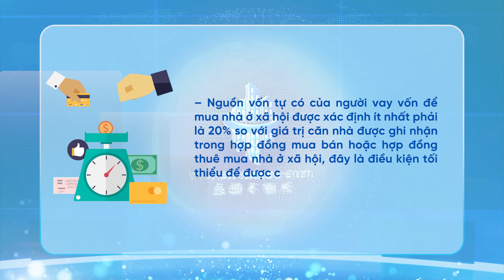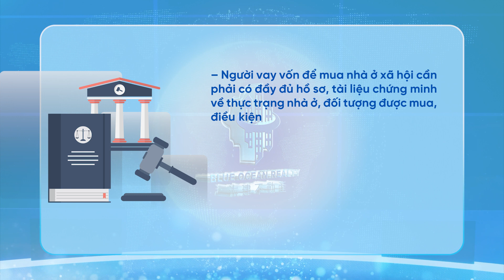Điều Kiện Vay Vốn Khi Mua Nhà Ở Xã Hội | Bất Động Sản Bor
13 dự án nhà ở xã hội tại Hà Nội sắp mở bán
1. Dự án nhà ở xã hội Rice City Thượng Thanh (Rice City Long Biên)
2. Dự án nhà ở xã hội Rice City Tố Hữu
3. Dự án nhà ở xã hội NHS Trung Văn
4. Dự án nhà ở xã hội Sunrise Home Thanh Trì
5. Dự án nhà ở xã hội FLC Garden City
6. Dự án nhà ở xã hội Udic Eco Tower Hạ Đình
7. Dự án nhà ở xã hội Hacinco Nguyễn Xiển (Đại Kim Center)
8. Dự án nhà ở xã hội Bảo Ngọc City Long Biên
9. Dự án nhà ở xã hội 486 Ngọc Hồi
10. Dự án nhà ở xã hội Vân Canh
11. Dự án nhà ở xã hội Kim Hoa
12. Dự án nhà ở xã hội Hồng Hà Eco City
13. Dự án nhà ở xã hội Green Tower Đại Mỗ
Điều kiện vay vốn khi mua nhà ở xã hội:
Nhu cầu để vay vốn khi mua nhà ở xã hội không còn mới lạ, để được vay vốn theo mức lãi suất ưu đãi tại Ngân hàng Chính sách xã hội thì người vay vốn để mua nhà ở xã hội phải đáp ứng đủ các điều kiện như sau:
– Người vay vốn để mua nhà ở xã hội người có nguồn thu nhập và có khả năng trả nợ theo đúng cam kết và thỏa thuận trong hợp đồng vay vốn với Ngân hàng Chính sách và xã hội, điều này nhằm đảm bảo khả năng thanh toán cho bên cho vay;
– Nguồn vốn tự có của người vay vốn để mua nhà ở xã hội được xác định ít nhất phải là 20% so với giá trị căn nhà được ghi nhận trong hợp đồng mua bán hoặc hợp đồng thuê mua nhà ở xã hội, đây là điều kiện tối thiểu để được cho vay vốn.
– Hàng tháng người vay vốn để mua nhà ở xã hội phải thực hiện việc gửi tiền tiết kiệm tại Ngân hàng Chính sách xã hội và thời hạn gửi tiền tiết kiệm tối thiểu phải là 12 tháng kể từ ngày ký kết hợp đồng tín dụng với Ngân hàng Chính sách xã hội. Cũng như các điều kiện trên thì điều kiện này nhằm bảo đảm khả năng thanh toán cho bên ngân hàng khi thực hiện vay vốn. Đối với mức gửi hàng tháng được quy định tối thiểu phải bằng mức trả nợ hàng tháng của người vay vốn..
– Người vay vốn để mua nhà ở xã hội cần phải có đầy đủ hồ sơ, tài liệu chứng minh về thực trạng nhà ở, đối tượng được mua, điều kiện cư trú, thu nhập cá nhân hàng tháng để được hưởng chính sách nhà ở xã hội theo quy định của pháp luật. Các điều kiện về thực trạng nhà ở, đối tượng được mua, điều kiện cư trú, thu nhập cá nhân hàng tháng được quy định cụ thể theo Luật nhà ở 2014.
– Người vay vốn để mua nhà ở xã hội phải làm giấy đề nghị vay vốn để thực hiện việc mua hoặc thuê mua nhà ở xã hội. Trong đó giấy đề nghị vay vón cần bắt buộc có nội dung cam kết của cá nhân và cam kết của các thành viên trong hộ gia đình đó về việc hiện nay cá nhân này chưa được các ngân hàng khác hoặc các tổ chức tín dụng khác cho vay vốn hỗ trợ ưu đãi nhà ở xã hội. Điều này nhằm đảm bảo cho việc cho vay đúng pháp luật, nguồn vay được sử dụng đúng mục đích vay vốn.
– Người vay vốn để mua nhà ở xã hội đã ký kết và cung cấp được hợp đồng mua, hợp đồng thuê mua nhà ở xã hội với chủ đầu tư dự án nhà ở xã hội đó mà dự án này nằm trong danh mục các dự án xây dựng nhà ở xã hội thuộc các chương trình, kế hoạch đầu tư nhà ở xã hội của cơ quan có thẩm quyền phê duyệt.
Blue Ocean Realty Đang Tuyển Dụng Nhân Viên Kinh Doanh Bất Động Sản.